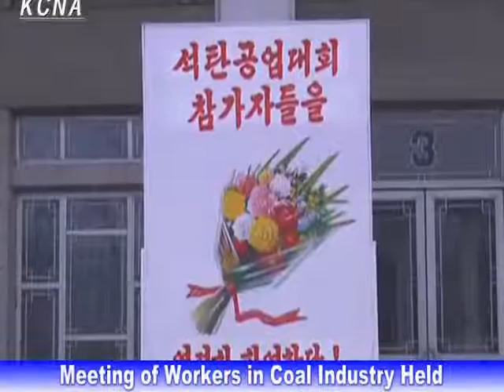Meeting of Workers in Coal Industry Held